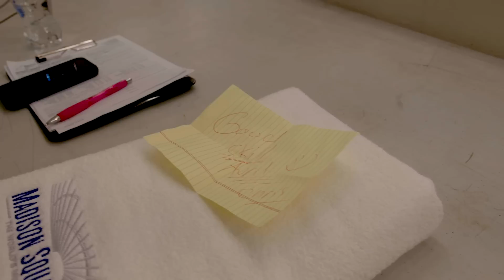Fight Night: Serrano vs Cruz & Baumgardner vs Mekhaled (Behind The Scenes)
What a night in New York! Amanda Serrano and Erika Cruz put it all on the line during a 10 round bloody brawl which saw 'The Real Deal' edge the bout on points to tee up a rematch with Katie Taylor on May 20.

Alycia Baumgardner completed her set of all the Super Featherweight belts, dropping Elhem Mekhaled multiple times on the way to getting her hands raised as Undisputed.

We take you behind the scenes on Saturday 4 February 2023 at the Hulu Theater at Madison Square Garden which also featured wins for Skye Nicolson, Ramla Ali, Richardson Hitchins, Yankiel Rivera, Shadasia Green, Aaron Aponte and Harley Mederos. We also hear from fighters such as Shakur Stevenson and Mikaela Mayer!